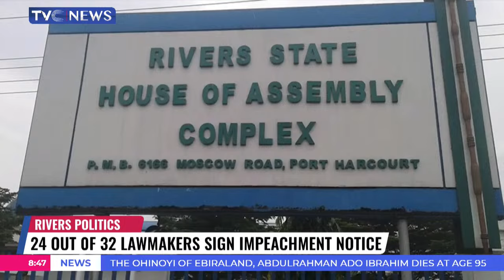"If You Want To Fight Wike, You Have To Think Twice" - Lawyer Warns Governor Fubara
Lawyer, Olayinka Ola-Daniels, reacts to the impeachment process initiated against Rivers State Governor, Sim Fubara, by the state's House of Assembly.

He also reacted to the rumours of rift between ex-Governor Nyesom Wike and the incumbent, saying "if there is a rift between Wike & Fubara, there is 80% chance Fubara will go".